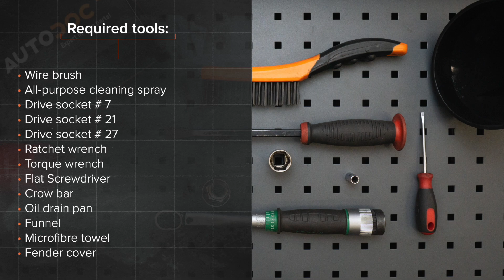Kako zamenjati oljni filter in motorna olja na FORD FIESTA JA8 [VODIČ AUTODOC]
Kako zamenjati oljni filter in motorna olja na FORD FIESTA 6 (JA8, JR8) 1.5 Hatchback 2012–2017 [VODIČ AUTODOC]

Oljni filter in motorno olje na FORD KA+ Hatchback (UK, FK) (08.2014–...) / FORD KA+ Saloon (TK, FK) (08.2014–...) / MAZDA 2 Hatchback (DE, DH) (10.2007–06.2015) / MAZDA 2 Saloon (DE) (05.2010–06.2015) / FORD Fiesta Mk6 Van (01.2009–...) avtomobilih je praviloma potrebno zamenjati po enakem postopku.

Vsi video in pdf vodiči za FORD FIESTA 6 menjavo delov: prenesite in poglejte v AUTODOC CLUB

0:00 — FORD FIESTA 6 – oljni filter in motorna olja: Vodnik menjave po korakih
0:28 — Dvignite avtomobil z dvigalom ali ga namestite nad kanal za pregled.
0:47 — Izpustite obrabljeno olje.
1:37 — Očistite pokrov ohišja oljnega filtra.
2:41 — Namestite nov oljni filter na sedež za namestitev na pokrovu filtra.
3:45 — Očistite območje oljnega korita okoli odtočne luknje.
4:43 — Natočite olje v motor skozi polnilno odprtino.